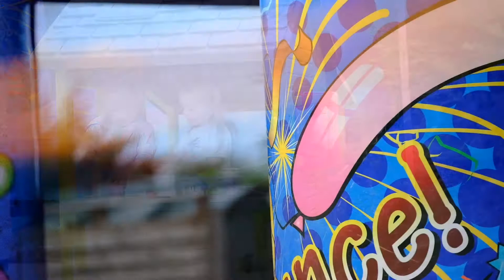Jaxson's 4th Birthday